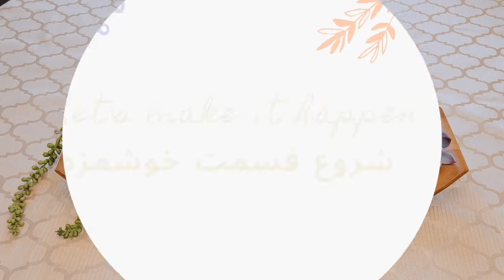Best Abgoosht Recipe , بهترین ابگوشت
This Abgoosht Recipe is the best recipe from my traditional Turkish family.